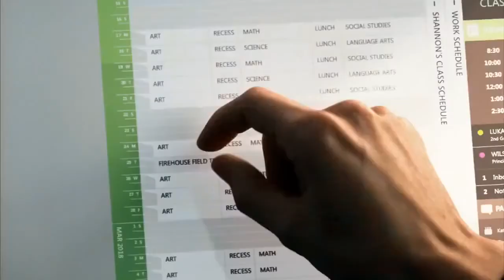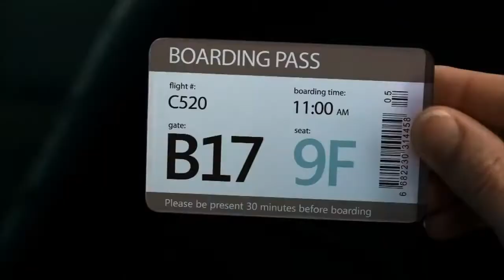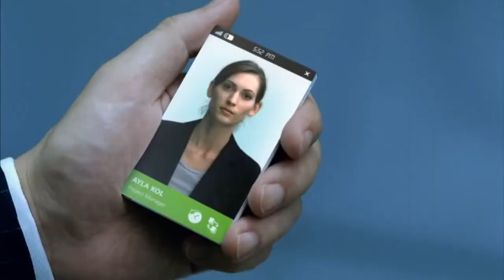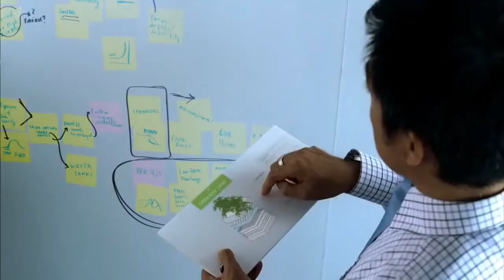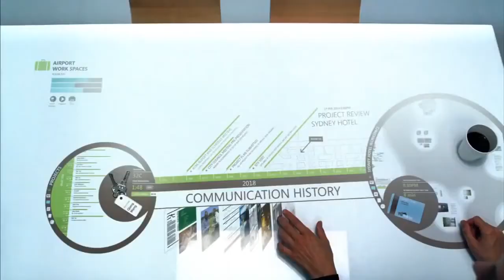Microsoft's Concept of How 2019 Will Look Like Official Video